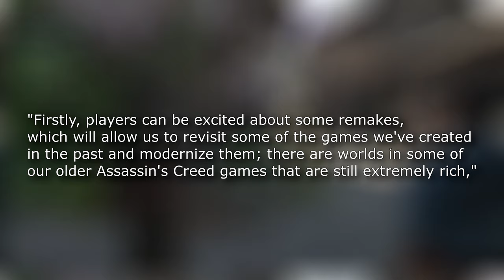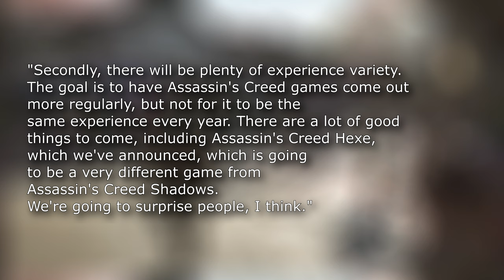Assassin's Creed Remakes are Coming and I'm Excited for Them!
Ubisoft CEO officially announced multiple remakes are coming for Assassin's Creed titles, and I am pretty excited about that...